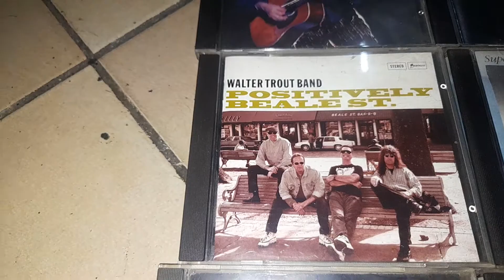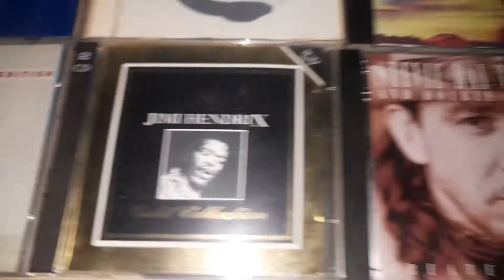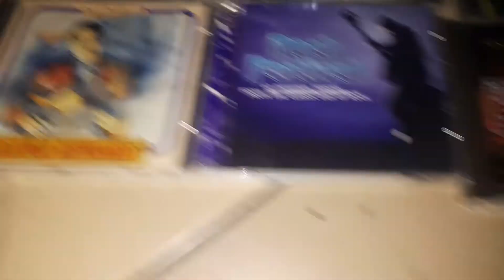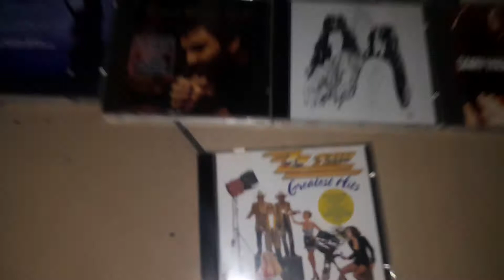Best Of Rock Music Cd Archive By DJ MAD SOUND LIGHT SYSTEM MARMARİS TÜRKİYE